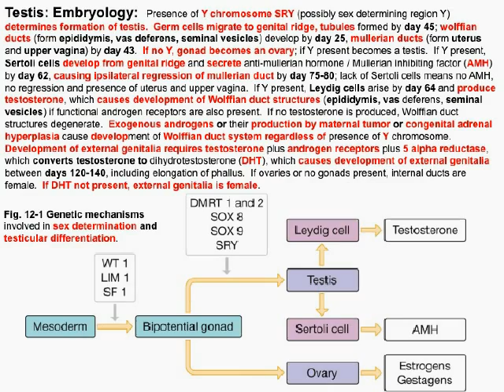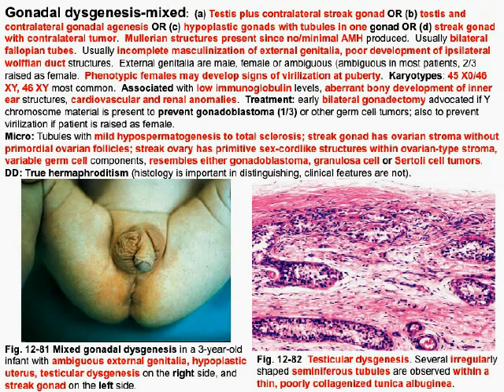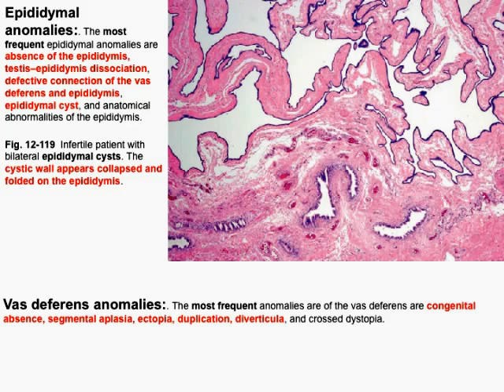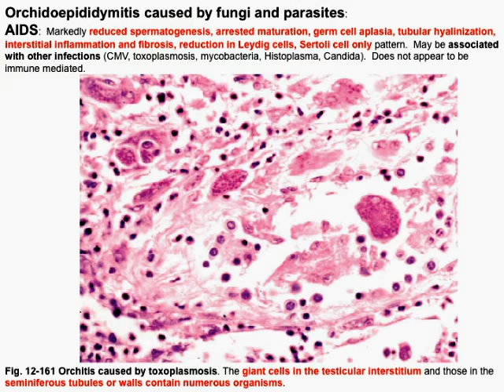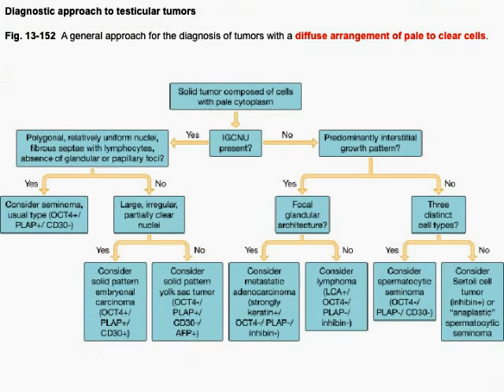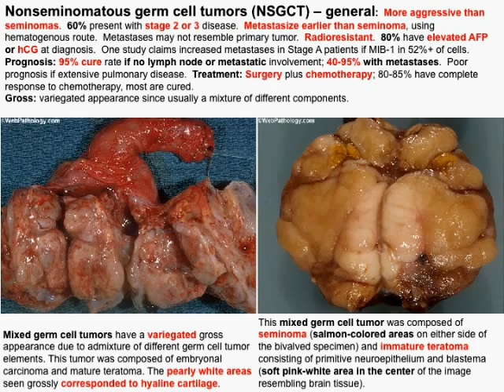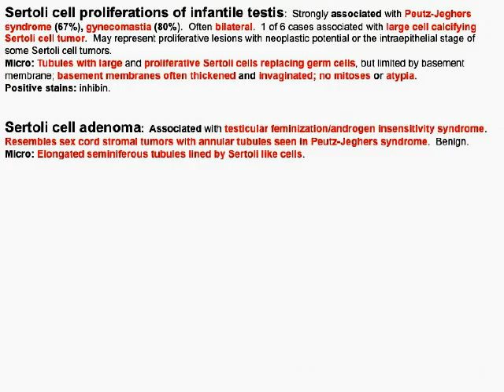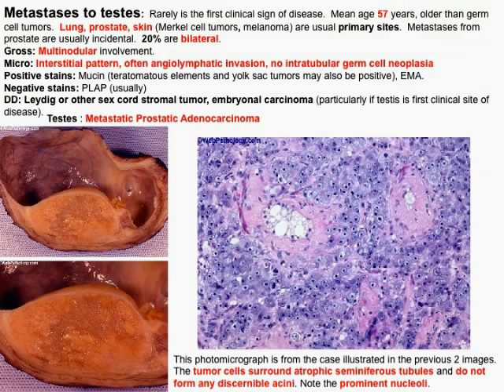GUpathology-Testicular disease.mov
A comprehensive review of testicular pathology using textbooks and internet resources.  Come for the knowledge, stay for the art and music, and observe humanity's suffering.

Reference:
1) Urologic Surgical Pathology. By David G. Bostwick MD MBA FCAP, Liang Cheng MD
2) Pathologyoutlines
3) Wikipedia
4) Various other websites